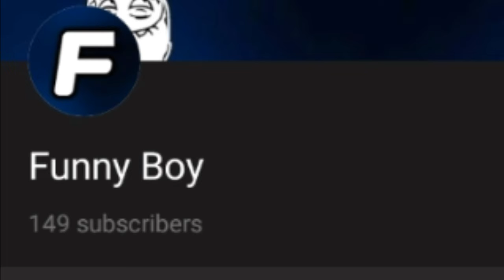I AM QUITTING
Watch the whole video to find out what is happening

Leave a like for more vids!!!

If you new Turn the bell notification 🔔
To never miss out

Peace out ✌